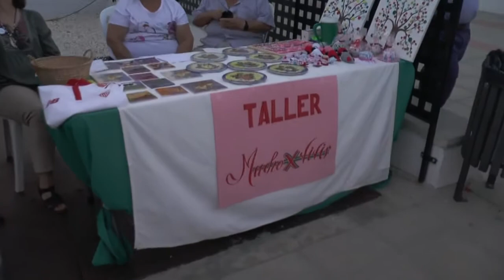FESTIVAL ARTISTAS CON CORAZON 2017